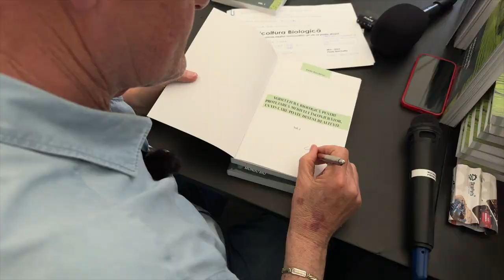Lansare carte: Paolo Barchetta - Agricultura Biologica (vol 1 si 2)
După 40 de ani de agricultură, Paolo Barchetta pune sub tipar și aduce apoi în lumina reflectoarelor, cartea sa - " Agricultura Biologica...un vis care poate deveni realitate."
Cum scăpăm de buruieni? Cum scăpăm de dăunatori, sunt principalele întrebări și reprezintă cele mai mari probleme într-un astfel de sistem de lucru. În această carte, sunt dedicate capitole întregi fiecarei probleme.
Cu experiența sa vastă și abordarea sa pasionată, Paolo Barchetta ne îndeamnă să reflectăm asupra modului în care ne hrănim și asupra impactului pe care îl avem asupra mediului înconjurător.
Cartea sa este un apel la acțiune si metode practice pentru a  reveni  la practici agricole mai naturale și sustenabile, pentru a asigura un viitor mai bun pentru generațiile viitoare.
Cartea vede prima oară tiparul în România și abia apoi în Italia.
Mulțumirile autorului se îndreaptă către firma PASTO Agricultura  și proprietarul acesteia, care a ținut să fie  prezent la acest eveniment.